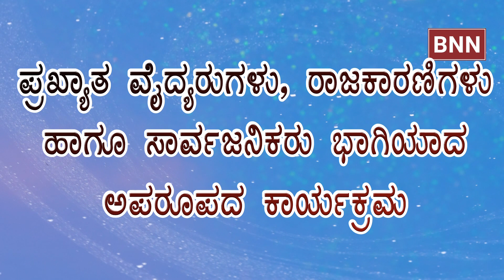ಬೆಂಗಳೂರಿನಲ್ಲಿ ವೈದೇಹಿ ಸೂಪರ್ ಸ್ಪೆಷಾಲಿಟಿ ಆಸ್ಪತ್ರೆಯ ಉದ್ಘಾಟನೆ || Vydehi Superspeciality Hospital Launch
Vydehi Superspeciality Hospital is one of the best hospitals and leading medical institutes in Bengaluru.  Vydehi with global standards provides a various range of medical services with 24/7 Emergency unit, Critical care Unit, Blood Bank,  Lab and Ambulance Services.  Well trained highly qualified health care professionals and consultants are available at Vydehi Superspeciality Hospital.